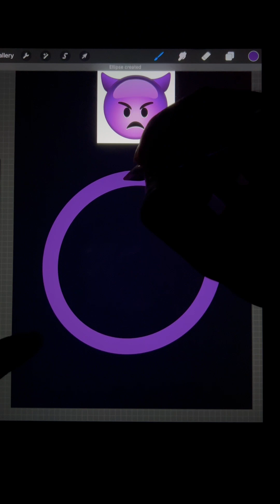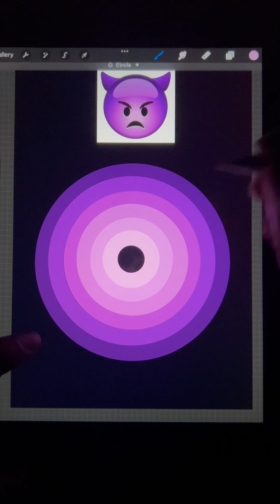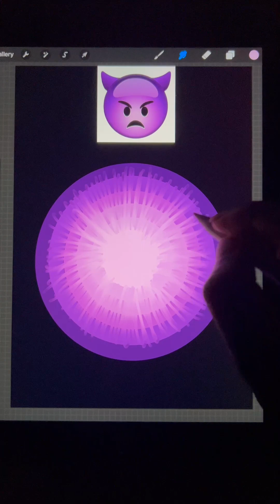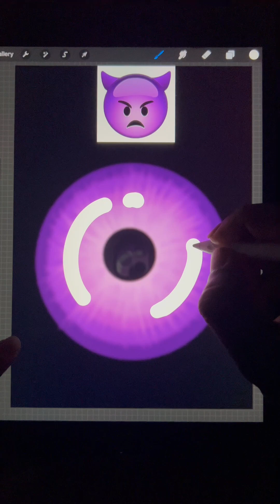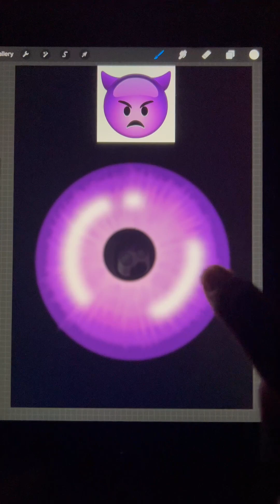How to draw an Iris | Easy Procreate Tutorial | Using the colors of Devil Emoji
Hey there, art enthusiasts! 🎨✨

Today, I'm going to guide you through a simple and beginner-friendly tutorial on how to draw a beautiful Iris using Procreate. And guess what? I'm a beginner myself! I will be using the colors from the Devil Emoji.